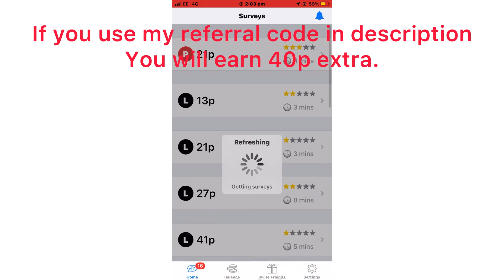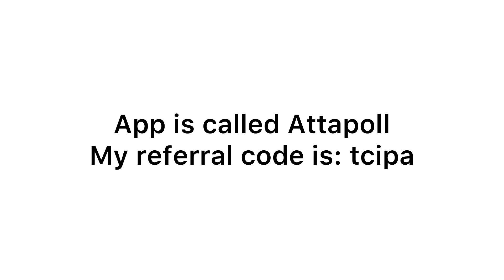Best Survey App!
tcipa